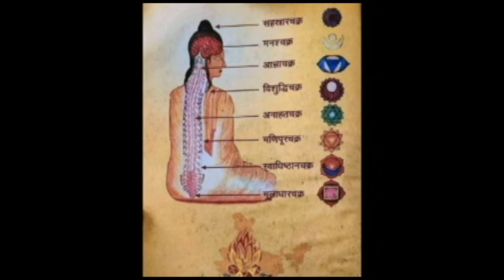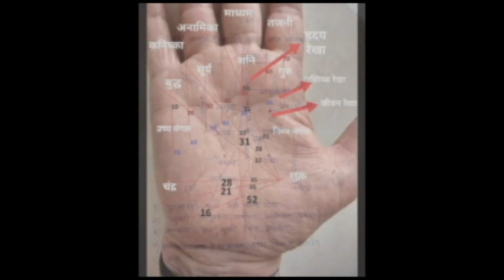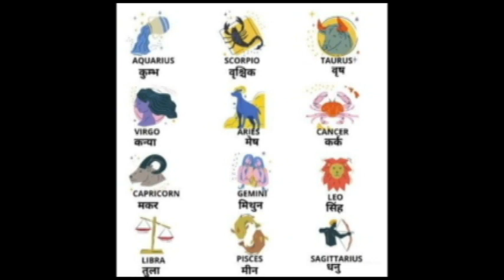भाऊबीजेच्या शुभेच्छा🔴bhaubij status 🔴bhaubij special status🔴bhaubij shubhechha marathi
🔴About Video -
भाऊबीजेच्या शुभेच्छा स्टेटस या व्हिडिओ मध्ये सांगण्यात आलेले आहेत .

Tags